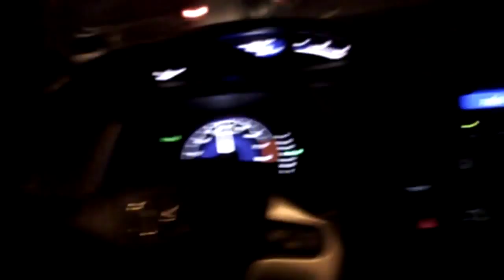Home Sweet Home